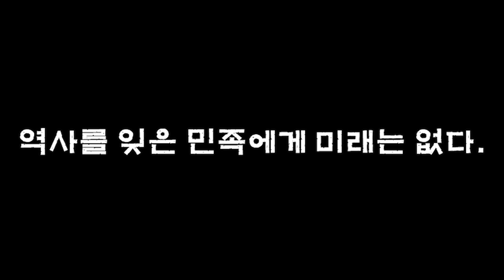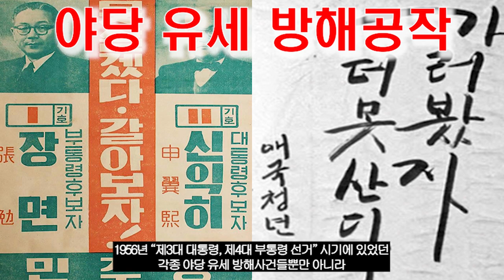제1공화국 열전(1부), "법보다 주먹이 가까웠던 자들의 말로"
역사와 우리들 간의 두 번째 이야기로
제1공화국 열전 제1부, "법보다 죽먹이 가까웠던 자들의 말로"를 통해
지금 우리들에 대해서
감사합니다☆